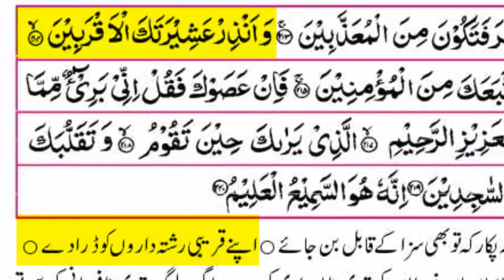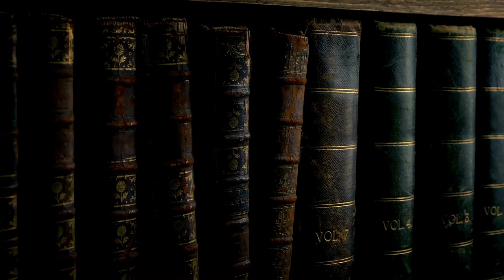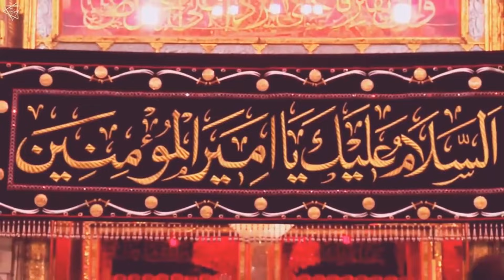Hazrat Ali Ibn Abi Talib (علیہ السلام) Ki Mukammal Tarikh Urdu Mein | Hazrat Ali Ki Shahadat Full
اِنتباہ
اس ویڈیو میں کسی چہرے کو صحابہ کرام ؓ یا دیگر مقدس ہستیوں کی مماثلت یا تخیل کے طور پر پیش نہیں کیا گیا،بلکہ ویڈیوکو محض دلچسپ بنانےاور مئوثر طریقے سے پیغام پہنچانےکے لئے مناظر کلپس سےلئے گئے ہیں۔خاص طور پر حضرت محمدﷺ کو جہاں جہاں اس ویڈیو میں دِکھایا گیا ہےصرف نورانی اور روحانی طور پر دِکھایا گیا ہے اورنہ ہی اس ویڈیو میں کسی پیغمبر کا چہرہ مبارک دِکھایا گیا ہے۔

یہ ویڈیو حضرت علی ابن ابی طالب (علیہ السلام) کی  مکمل تاریخ پر مبسوط  معلومات فراہم  کرے گا۔ آپ (علیہ السلام) اسلام کی ابتدائی ترین شخصیات میں سے ایک ہیں اور ان کی زندگی نبوی (صلی اللہ علیہ وسلم) سے گہرا تعلق رکھتی ہے۔

اس ویڈیو میں آپ جانیں گیں
حضرت علی (رض) کی پیدائش اور ابتدائی زندگی
اسلام قبول کرنے والے پہلے لوگوں میں سے ایک
حضور اکرم (صلی اللہ علیہ وسلم) کے ساتھ ان کا رشتہ
ہجرت میں ان کا کردار
خلافت کے دور
جنگوں میں ان کی شجاعت
علمی اور روحانی مقام
شہادت
یہ ویڈیو نہ صرف تاریخ  کے طلبہ کے لیے بلکہ عام مسلمانوں کے لیے بھی مفید ہے جو حضرت علی (رض) کی زندگی اور ان کی خدمات کے بارے میں مزید جاننا چاہتے ہیں۔